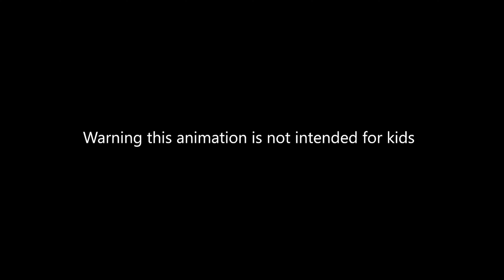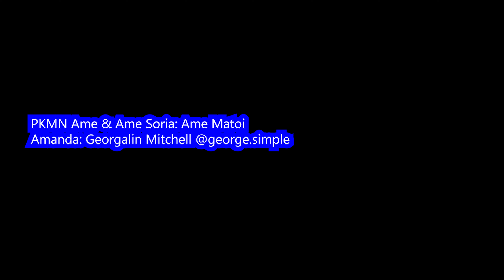PKMN Crimson PART 1 [FULL] | Crimson Season 3 EP 3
A1770 Ame Soria once again travels to another universe and meets her Pokémon universe variant, and JUST like every Ame in the multiverse, PKMN Ame feels the need to drag her own multiversal variant into her amazing copyrighted-to-hell universe and teach her how to catch a Pokémon!

But with a Crimson adventure, comes an annoying ass problem…

Part of Crimson: Across the Multiverse series.

Read OverShadowed!!! It's not fan fiction!

Instagram: (main form of getting in contact) @amematoi